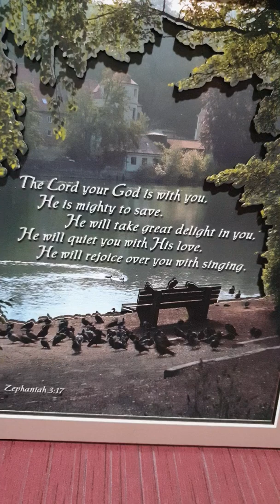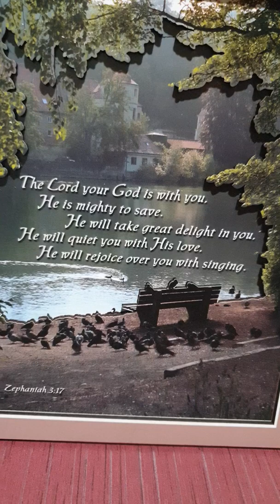🌈성경읽기 요한복음 5장ㅡ7장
🌈개역한글: 성경읽기 제22일ㅡ20191102토
🙏요한복음 5장인데 누가복음 5장이라고 말함